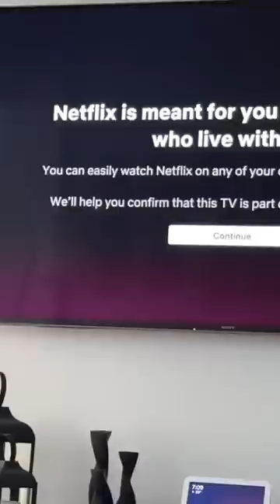Netflix Cracks Down on Password Sharing 😳